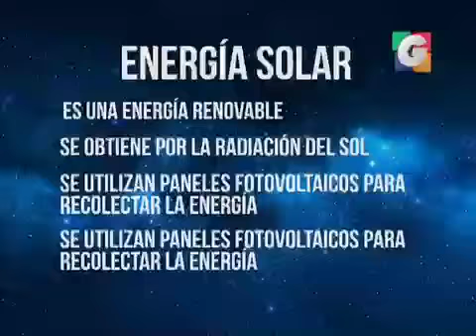Cuidando Guatemala, cuidamos el mundo Parte 2